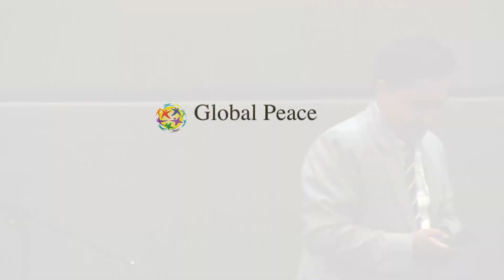Global Peace Convention 2017 Global Service Forum 3: Ram Panta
Global Service Forum Session 1: Public Private Partnership in Community Development

Global Peace Convention 2017, Manila, Philippines
Moral and Innovative Leadership: New Models of Peace and Development